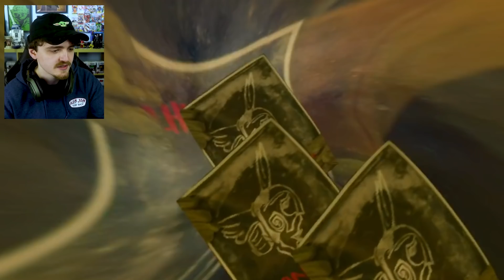Doom Patrol Season 3 Trailer REACTION & First Thoughts Breakdown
Doom Patrol Season 3 Trailer REACTION & First Thoughts Breakdown - Doom Patrol Season 3 at HBO Max! New Doom Patrol Season 3 Teaser Trailer Reaction. Doom Patrol Season 3 is introducing The Brotherhood of Evil, Sisterhood of Dada, Madame Rouge played by Michelle Gomez! Let's discuss the new character coming to Doom Patrol Season 3, Brotherhood of Evil set up, Cliff Steele Robot Man, Negative Man, Cyborg, Rita Farr.

I'll be covering more videos on Doom Patrol Season 3, Titans Season 3, The Mandalorian Season 2, The Batman & More!

Let me know your Doom Patrol Season 3 trailer reaction in the comments!